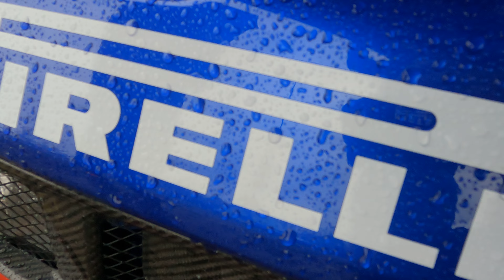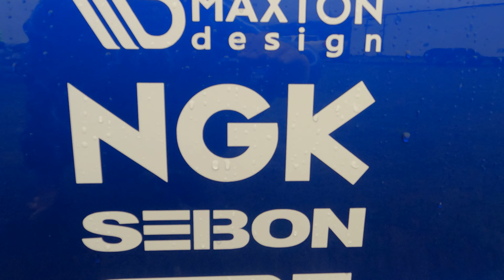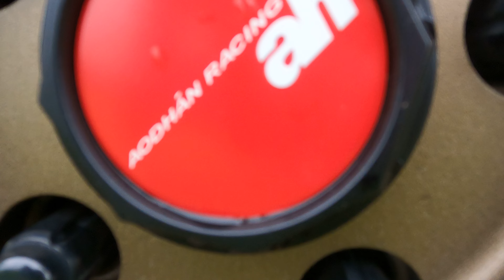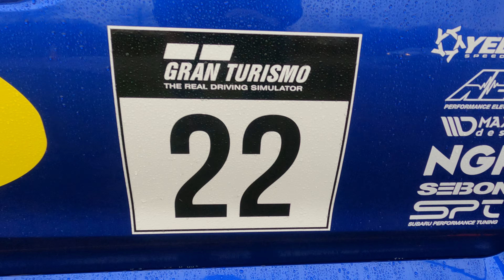Pro Really Cross Driver Matthew Yacubeck personal Race Car @ UC3 Spring Car Show 2023